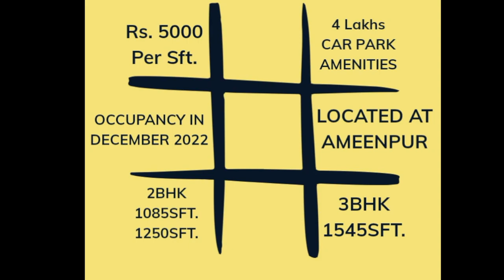3BHK RERA Approved Flat at Ameenpur, Hyderabad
Occupancy in December 2022*
5000₹ per sft.
Amenities 4 lakhs
GST Applicable

5 units per floor
25 units over all

2 Flats 2 BHK North Face 1000 Sft.
1 Flat 2 BHK East Face 1085 Sft.
1 Flat 2BHK East Face 1250 Sft.
1 Flat 3 BHK East Face 1545 Sft.

Generator Back up
Rain water Harvesting
Cellar Parking
CCTV Surveillance
2 Elevators

4 Kms From BHEL Cross Roads
6.5 Kms To MERU International School Madeena Guda.

Regards

Y Raghavendra
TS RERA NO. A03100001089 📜